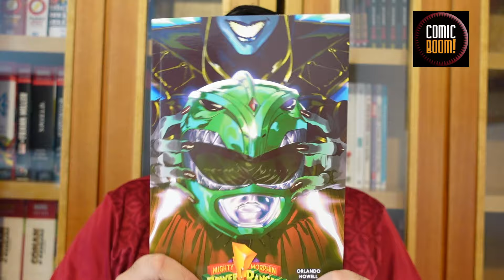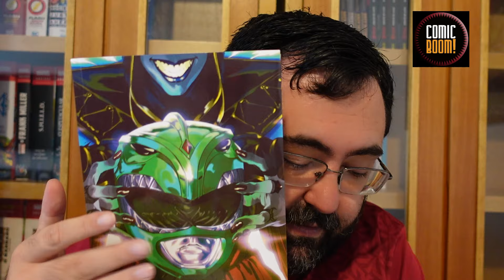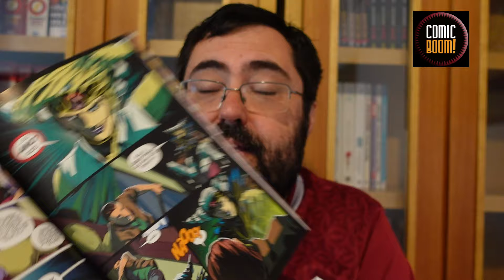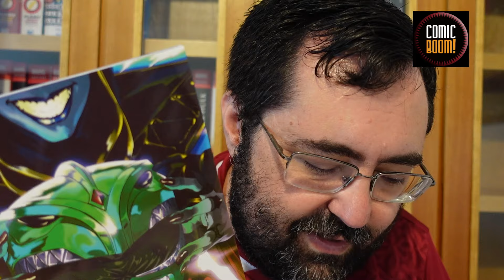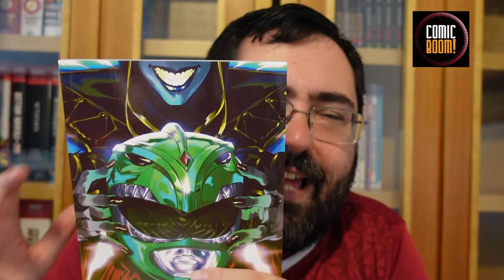O USO CRIATIVO E COMERCIAL DA NOSTALGIA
Para comprar Mighty Morphin Power Rangers vol 1

A partir da análise do primeiro volume de Mighty Morphin Powers Rangers da editora Indievisivel, discuto sobre o uso da nostalgia para a criação de novas histórias.